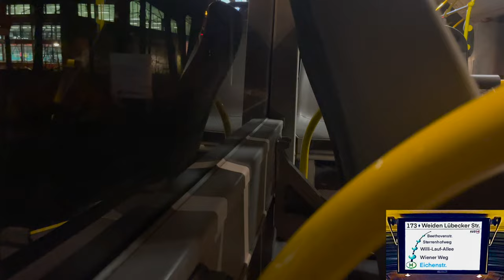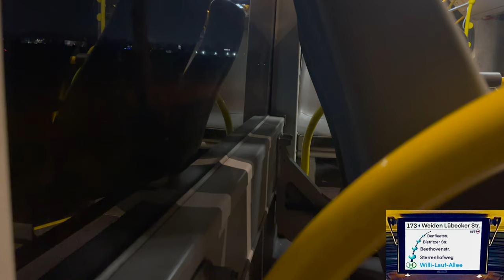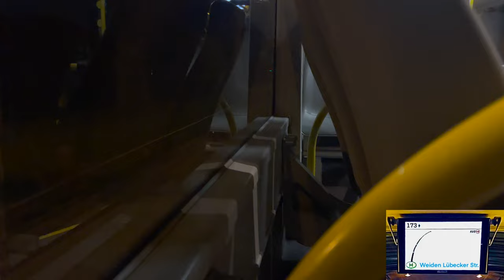173 I Dom/Hbf ► Weiden Lübecker Straße I MAN Lion's City G A40 I KVB I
Köln
173
Dom/Hbf ◄► Weiden Lübecker Straße